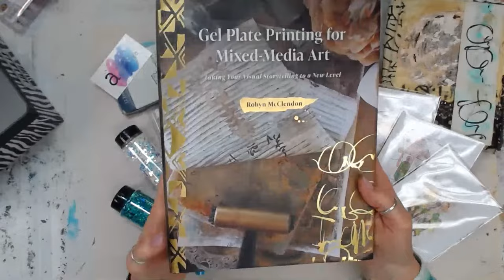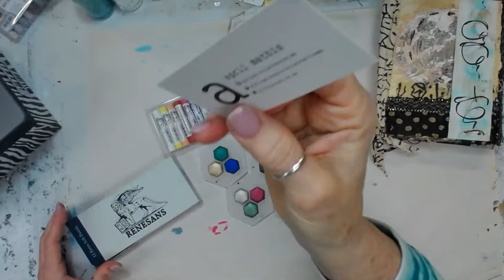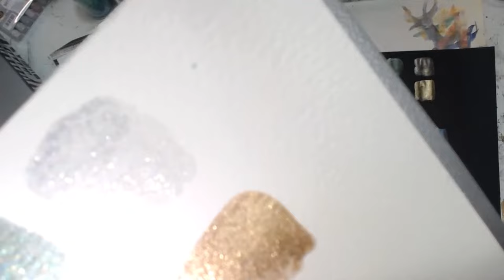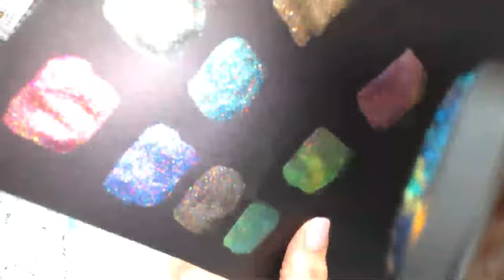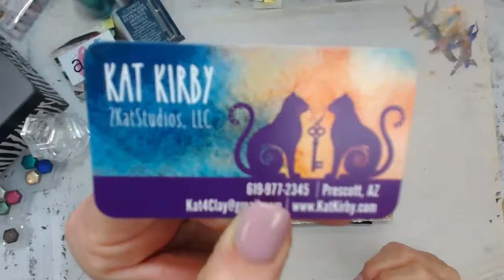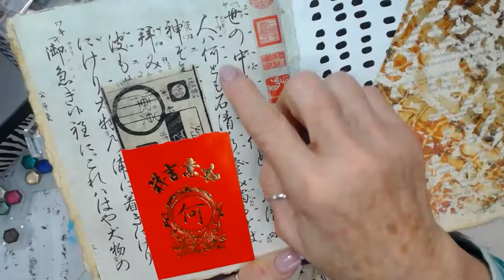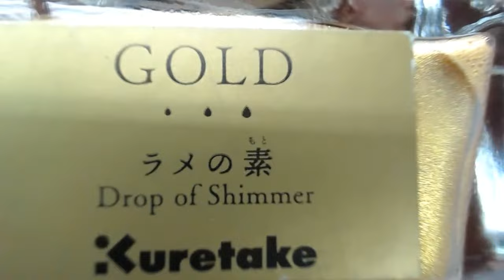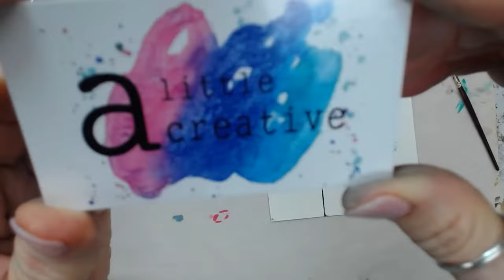NEW Lisilinka Metallic Watercolors / Renesans Soft Pastels -- Patti Tolley Parrish